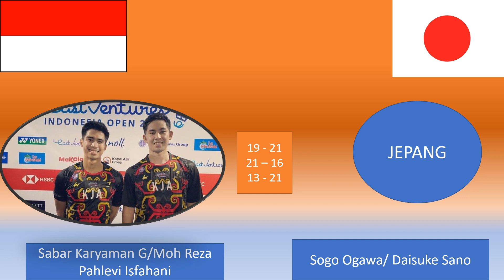Hasil R16 Vietnam Open 2023